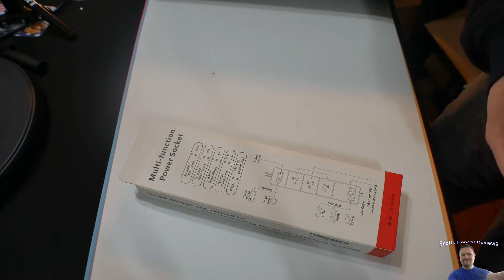Surge Protector Power Strip with 4 USB Ports 3 Outlets 2156 Joules 1875W, 5.25ft Heavy Duty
hey everyone! today i review this BRICK surge protector and usb charger now while i poke fun at its size ive had the chance to use it for over a week and i really am starting to like it, because of its size it dont turn or rotate which makes it one of my more fav stripes i use! and if your interested you can buy it

Hello Do You Have A Product That You Would Like Me To Promote? I Offer Full Honest Unboxing And Review Videos I Review Anything & Everything From Movies To Tech To Food! I Really Enjoying Making Review Videos & I Also Cross Promote All The Products I Review Across 5+ Social Media Networks!
PS. I Will Not Give A Fake Review All My Reviews Are 100% honest if A Product is Bad I Will Give Bad Feedback On It i will Give The Pros & Cons.

= Sat With Scott YT Channel

*Tags Below*

    [Power All Devices] One surge protector with 3 widely spaced 1875W AC outlets and 4 smart USB charging ports can power 7 devices simultaneously. No worries about the conflicts between plugs.
    [Fast USB Charging Power Strip] Built-in smart charging technology, the 4 USB ports auto detect your devices and achieve optimal charging speed (Max 5V/2.4A Each Port, Max 5V/4.8A in Total).
    [Overload & Surge Protection] Surge protector with overload protection protects against voltage fluctuations, surges, spikes. Built-in multiple protections prevent your devices from damage.
    [UL Approval Extension Cord] 5.25ft long heavy duty extension cord accredited by UL, FCC, RoHS, made of fireproof material and 100% heat dissipation copper wire (over 10000 times pull and plug).
    [Ultra Convenient] One power switch controls the whole power strip. Led Indicator shows whether the power strip is active. Long extension cord easily extends the portable power strip to any place.